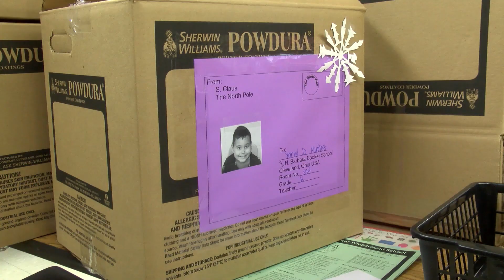Santa Claus surprises CMSD students at school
He's making a list and checking it twice, and it turns everyone at H. Barbara Booker PreK-8 is very nice.

Santa surprised the school with the help of his Sherwin Williams elves. Every student received a box full of gifts, from toys to jackets.

Sherwin Williams has partnered with H. Barbara Booker to bring this Christmas magic for the past 10 years.